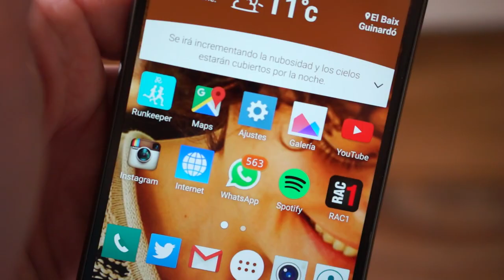TAKE-OUT BARCELONA #3 LA ROYALE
Seguimos buscando buena comida a domicilio. Hoy, la super hamburguesa de La Royal de Paco Pérez.

La Royale

Pedido mínimo 12,00 €
Entrega 3,99 €
Vaca añeja 12,90 €